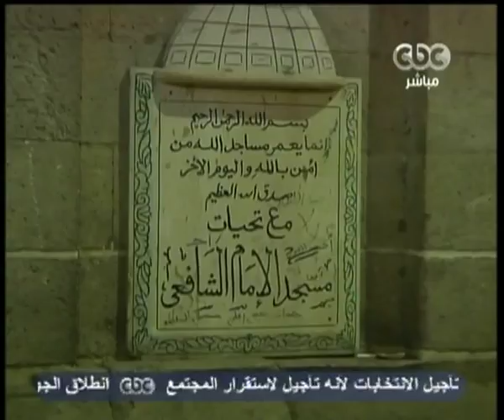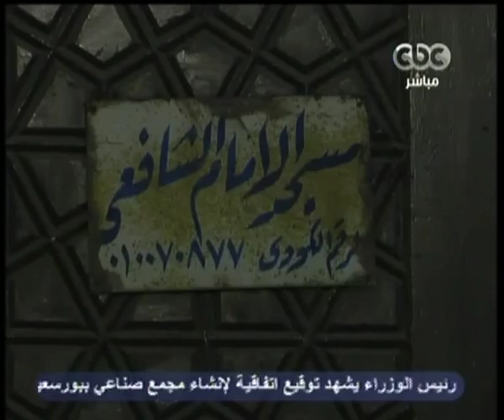صحبة ياسمين - ياسمين الخيام - الإمام الشافعي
صحبة ياسمين - ياسمين الخيام - CBC-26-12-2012

موضوع الحلقة :
الإمام الشافعي

الضيف الحلقة
د. هشام الكامل
إمام وخطيب جامع الظاهر بيبرس